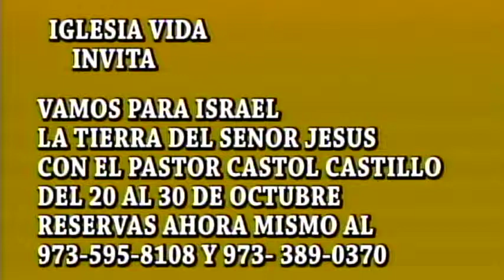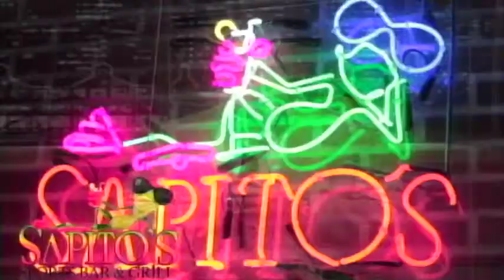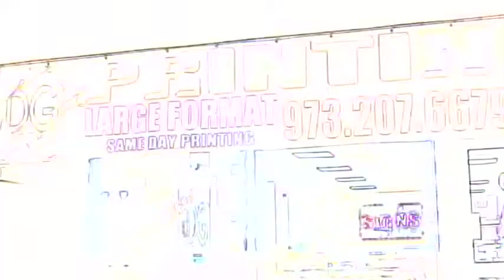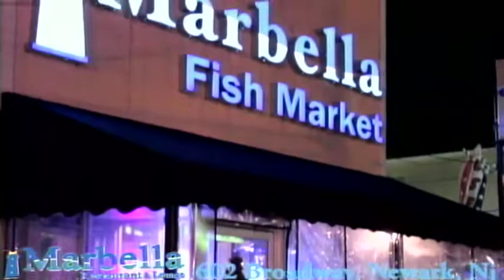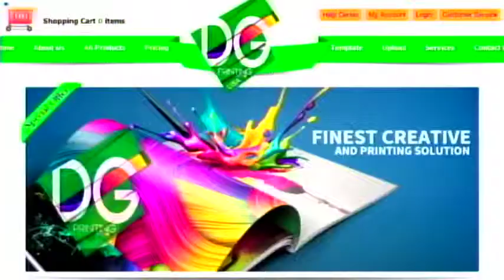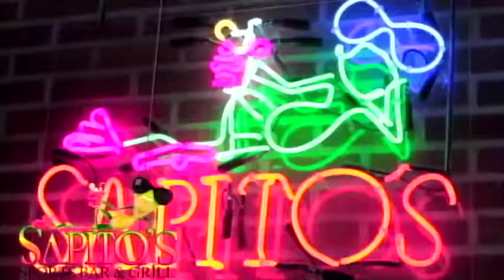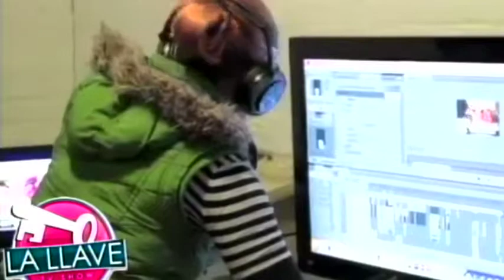LA LLAVE TV SHOW MAYO 4 2015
show tv, la llave tv show, mytv,programa,entrevistas, reportajes,humor, musica en vivo, artistas.